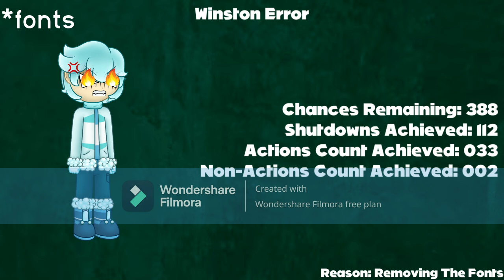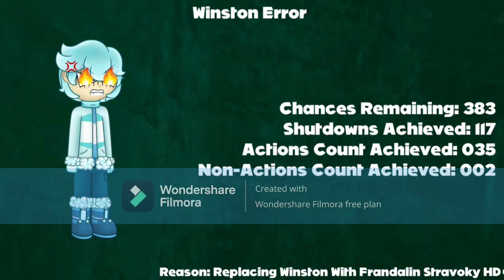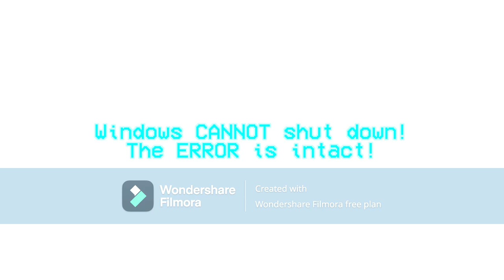Winston Error (Sam Olecki Error 90) [Part 12]